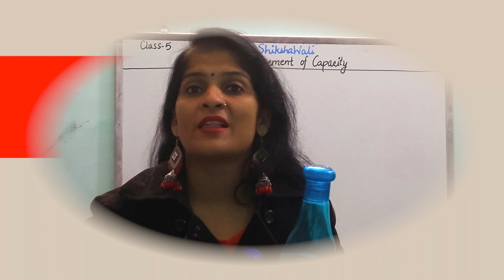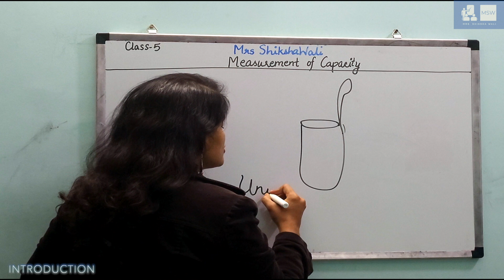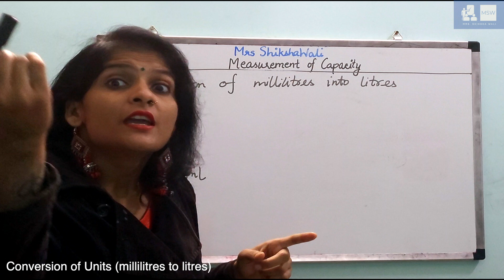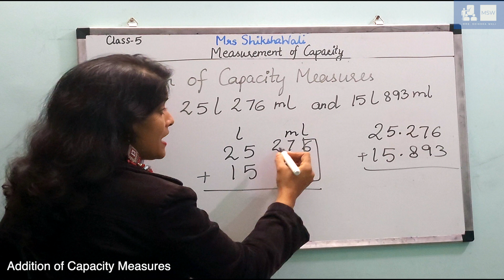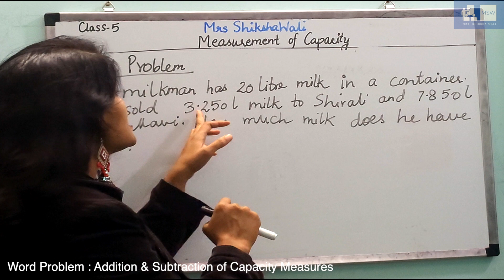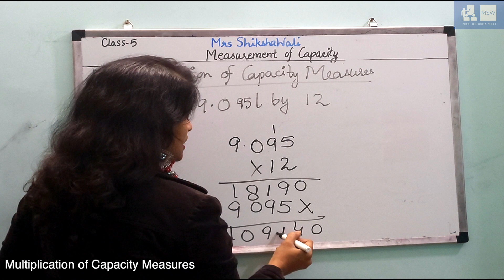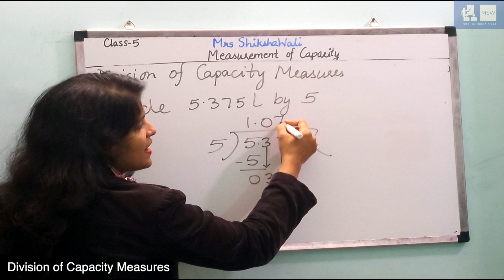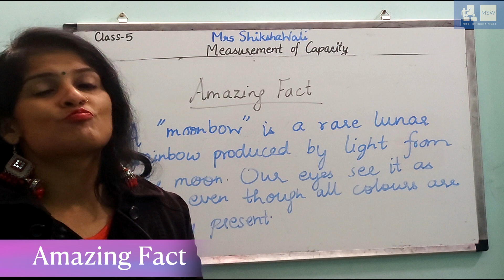Measurement of Capacity | Class 5 Maths | Add, Subtract, Multiply & Divide Capacity Measures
Measurement of Capacity | Class 5 Maths | Addition, Subtraction, Multiplication & Division of Capacity measures | Units of measurement of capacity | Conversion of units | Word Problems

Capacity kaise naape
Capacity kaise measure karein
How to measure the capacity
capacity ka measurement kaise karte hain
units of measurement of capacity
Multiplication of capacity measures
Division of capacity measures
Subtraction of capacity measures
Addition of capacity measures
conversion of millilitre to litre
conversion of litre to millilitre
word problems on measurement of weight
5th Class maths
Maths for class5

By Pallavi Saxena